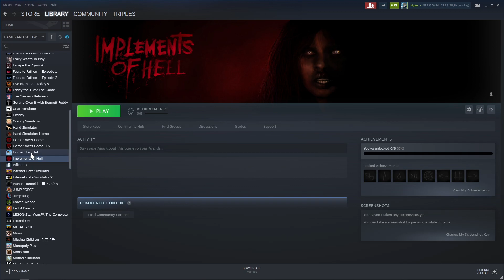Triples Play Goose Goose Duck (03.08.22)